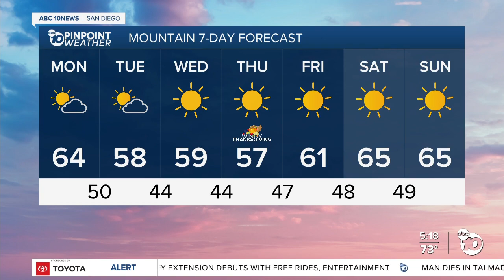ABC 10News Pinpoint Weather with Meteorologist Leah Pezzetti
Temperatures stay warm for one more day before major cooling.